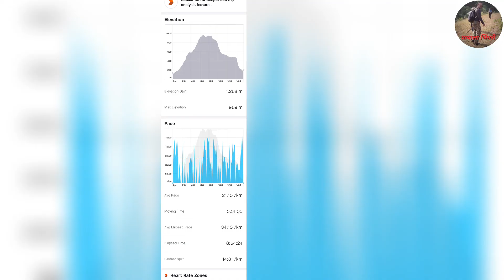भीमाशंकर ट्रेक |रानशीळ गणेश घाट मार्गे